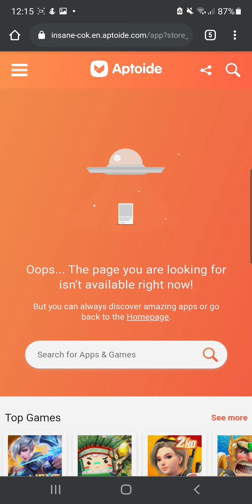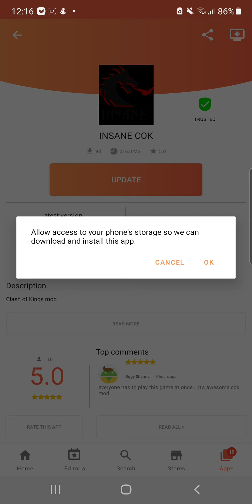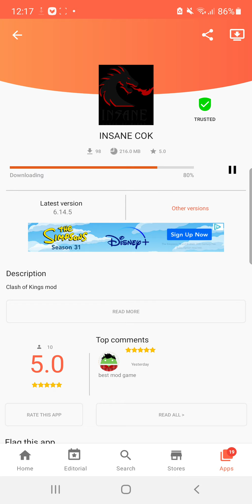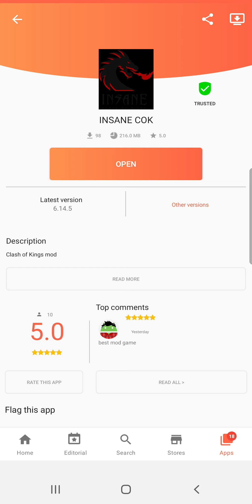Insane Revolution Aptoide update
here we can see how to update the game using uptoide store, now is easier then before.